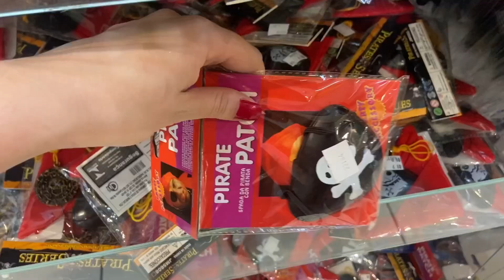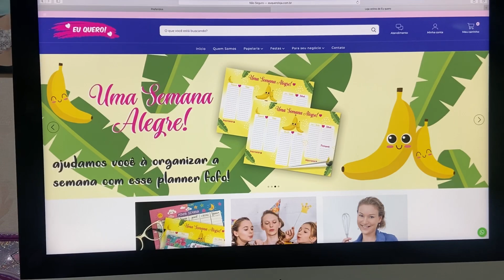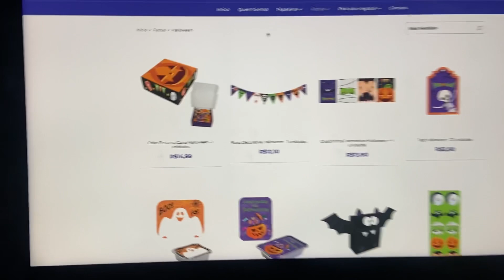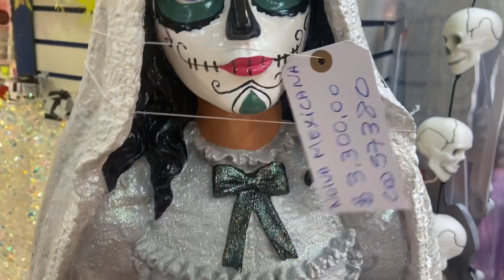25 DE MARÇO - TOUR DECORAÇÃO DE HALLOWEEN NA 25 DE MARÇO - A MELHOR LOJA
Oieee, então o vídeo de hoje é de TOUR PELA 25 DE MARÇO - DECORAÇÃO DE HALLOWEEN NA 25 DE MARÇO - A MELHOR LOJA

Aperte o PLAY para conferir todas as novidades!!!
Loja: Palácio Festas e Fantasia
Endereço: Rua Ladeira Porto Geral,88

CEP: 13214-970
Jundiaí - SP